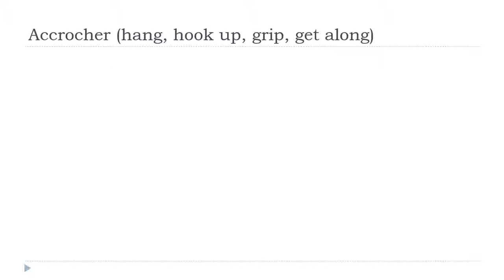Аз уча френски език = Accrocher # Indicatif Présent